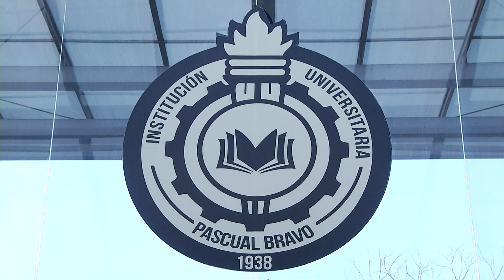93 emprendedores participan de la Feria de Emprendimiento Virtual del Pascual Bravo - Telemedellín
Más de 93 estudiantes y docentes de la Institución Universitaria Pascual Bravo en Medellín decidieron mostrar sus emprendimientos personales y familiares para superar las difíciles condiciones económicas por culpa del coronavirus y participan desde hoy en la Primera Feria de Emprendimiento Virtual.